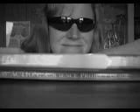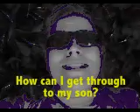Just Get Your Math Done!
Cute video about strugggling to get my son to do his math.  He isn't like this anymore, but it use to drive me crazy!  I am having trouble with the sound quality during export.  Sorry!